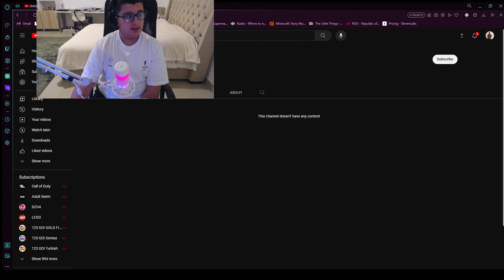SMG4: Mario Goes Coo-Coo Crazy(Reaction)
Creator:@SMG4
Shoutout: @farestooski4504